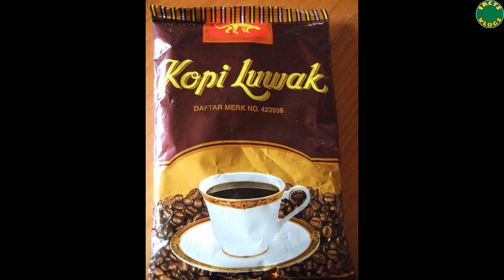Wow! What a Coffee |To all Coffee Lovers |మీరు ఇప్పటి వరకు ఇలాంటి Coffee రుచి చూసి ఉండరు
Elephant Elephant
Elephant Video
Elephant Poop Tea
Elephant Poop Tea in telugu
Elephant Poop Tea Telugu
Elephant coffee
black ivory coffee
black ivory coffee taste
elephant poop tea taste
elephant ivory coffee making
black ivory coffee elephant poop
black ivory coffee process
Luwak coffee
Luwak Coffee process
Luwak coffee taste
Luwak coffee price
Luwak coffee bali
Luwak coffee telugu